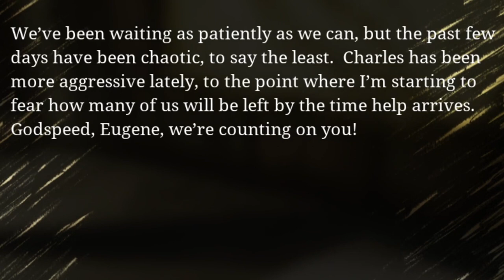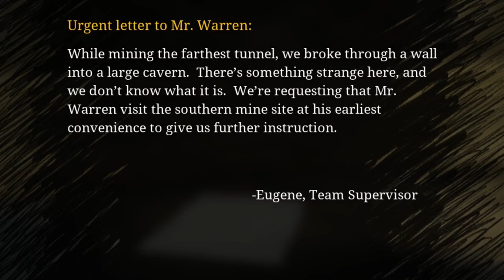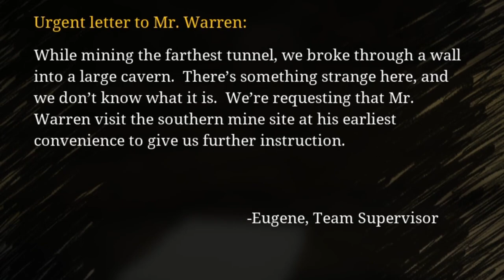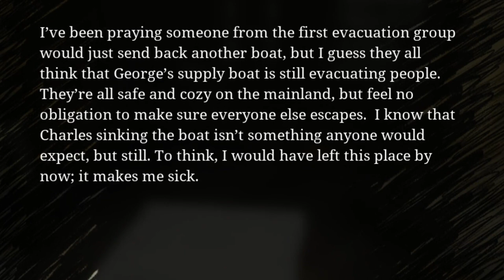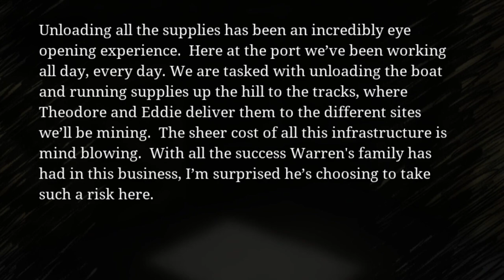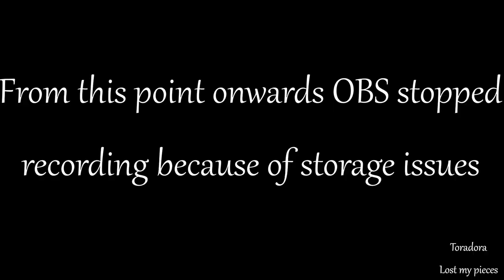Choo-Choo Charles #1: NEXT STOP: HELL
I, a professional monster hunter, is called to help an island get rid of their monster problem. A spiderlike train is terrorizing the island. Will we be able to defeat the monster called Charles and bring peace to the island?